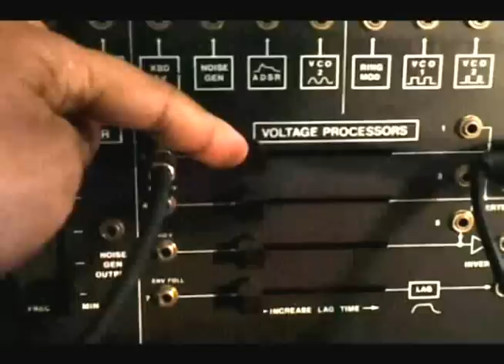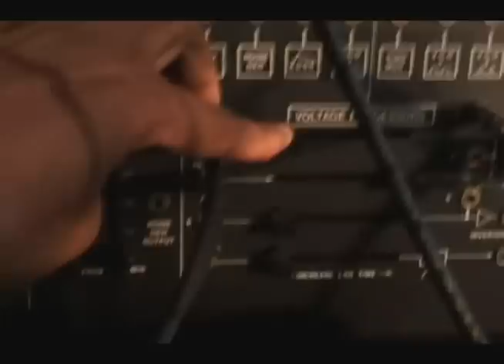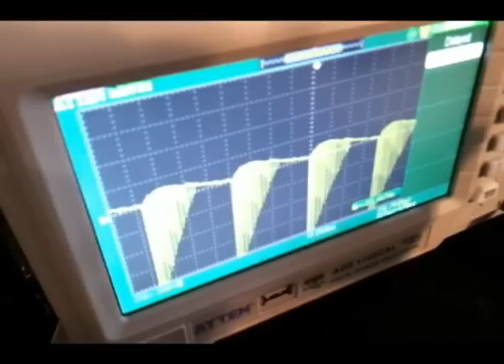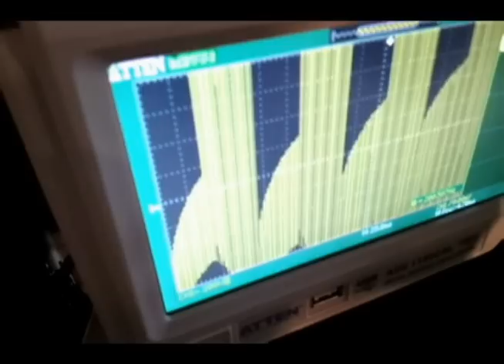ARP 2600 vs Synovatron CV tools eurorack module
This is a comparison between the CV tools Eurorack module by Synovatron
and the Voltage processor of the old ARP 2600 synth.

The ARP 2600 voltage processors are often forgotten & neglected.
while Not as sexy as its VCOs or filters they are still very important.
I really like the The CV tools Eurorack module as it emulates all of these functions
and is so easy to operate.

The ARPs 2600 voltage processors are located between the noise generator and the S/Hold module.
There are 7 inputs in total.
This module contains three separate types of processor:

1. lag processors.
2. mixing processors
3.inverting processors.

Lets start by comparing the 1st (top) voltage processor on the ARP 2600
with the CV tools module.

The 1st ARP voltage processor mixes and inverts.
It has 4 inputs, 2 slider pots and 1 output. The inputs are labled 1,2,3,4.
Inputs 2 & 4 can be attenuated with sliders. Inputs 1 & 3 have no attenuation.
Before the final output, all the signals are inverted.
(The inverter is a circuit that flips a waveform upside down).

The inverter is a great way to make a keyboard's pitch get lower as higher notes are played.
Try controlling one VCO with normal Control voltage and the second with
 inverted voltage. We could also use inverted signals to close rather than open a filter or to decrease rather than increase
volume on a VCA. Of course LFOs and even audio signals can be flipped upside down for real crazyness.:-)

The two attenuators allow you to offset  control voltages.
Very useful when trying to Frequency Mod a VCO or in adjusting the Filter cutoff  on a VCF.

The ARP's processor will mix audio & control signals equally well.
I often use this module to mix control signals in preference to the main mixer
as it doesn't feed the ARP's main outputs.

On the CV tools module we also have 4 inputs.
However we have 4 attenuators (in comparison to the ARP's 2 sliders)
and all inputs can be summed and inverted.
It mixes audio and control signals equally well.

V Cool!

In this video I'm comparing the Arp's mixing and inverting processors with the Cv tools module.
(I'll compare the lag function in a later video).

I'm using the ARP's 2 VCOs
First with its own voltage processors , then with the CV tools module (about 2.17 mins into video).

Of course we must also appreciate that we are comparing a synth made over 40 years ago with the very latest in technology. So don't expect to see exactly the same shaped waveforms on the scope.

And the decision to use rotary pots in the CV tools module over the ARP's traditional sliders is for me a big plus.
Apart from the space saved, and the ease of controlling a knob over the slider there is the reliability issue. Anyone who has tried to clean out the sliders on their old Odyssey  or Avatar will know what I mean.

Sorry for the shaky camera. It's tricky plugging cables in and out while filming.
Thanks to Matt from RhythmActive.